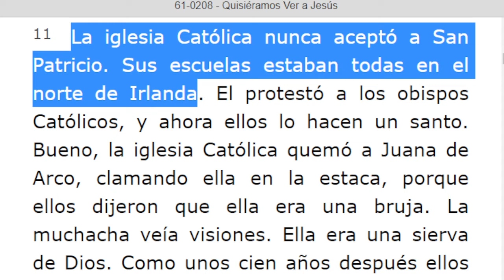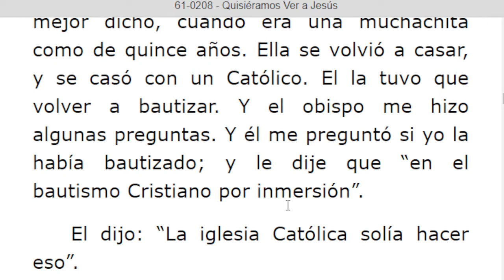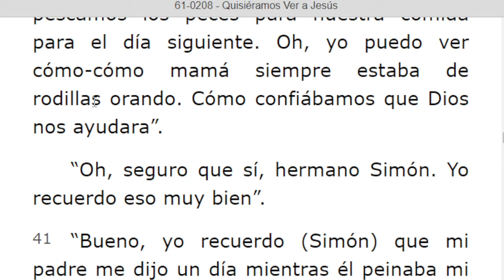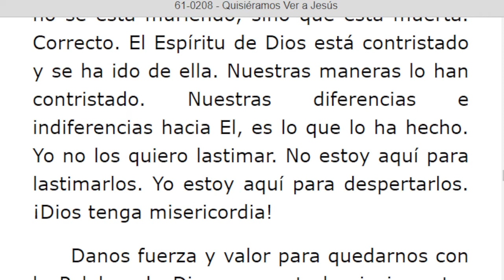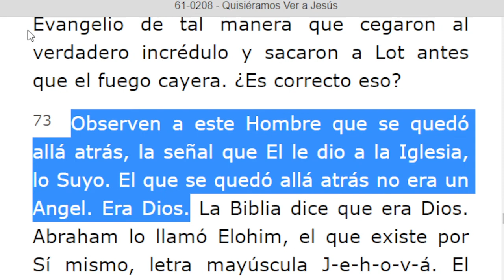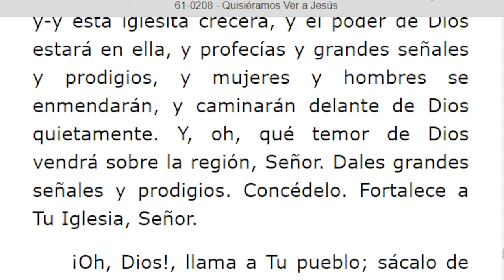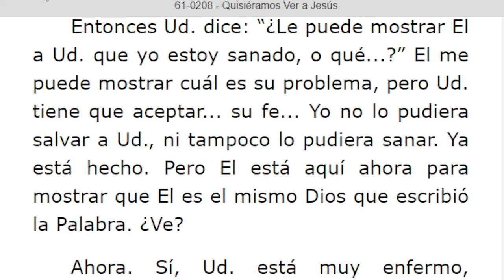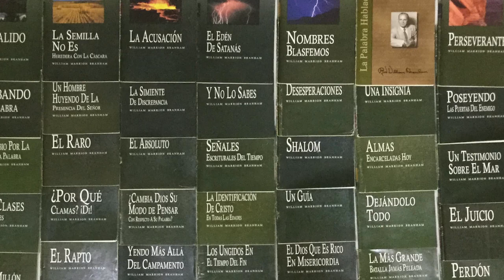LECTURA DE LOS MENSAJES DEL PROFETA !!ELIAS!! WILLIAN MARRION BRANHAM DESDE EL AÑO 1947 Hasta 1965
J e r e m i a s   50:
28. VOZ DE LOS QUE HUYEN  y ESCAPAN DE LA TIERRA  DE BABILONIA, PARA DAR EN SION LAS NUEVAS DE LA  RETRIBUCIÓN DE JEHOVÁ NUESTRO DIOS, DE LA VENGANZA DE SU TEMPLO.

=== INICIA: QUISIÉRAMOS VER A JESÚS - 61 0208... Párrafo:   11...TERMINA Párrafo: 108...